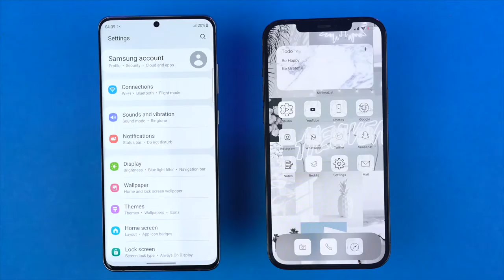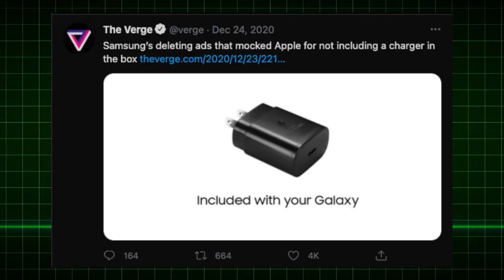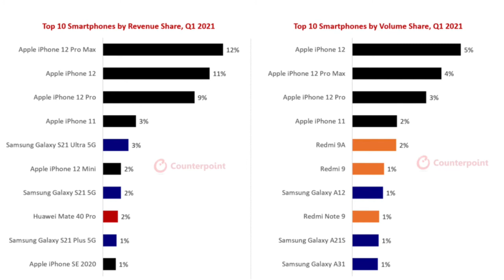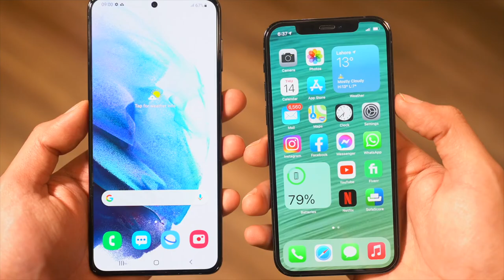Samsung is TROLLING Apple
SAMSUNG just trolled and made fun of apple again. Galaxy S21 FE Leak & More!